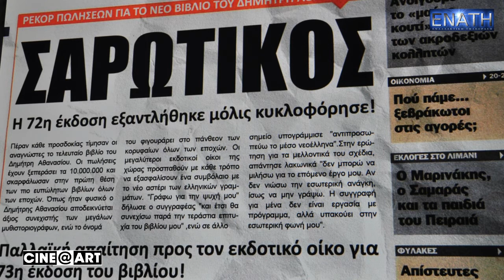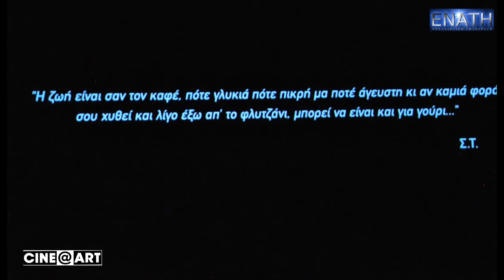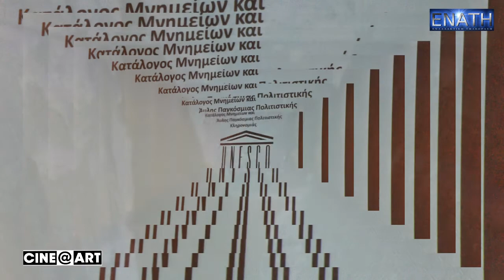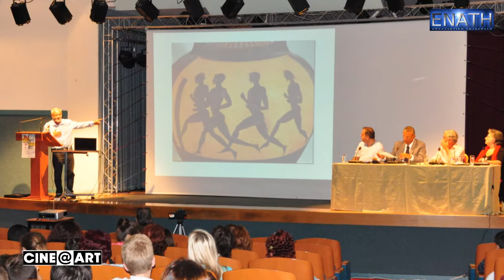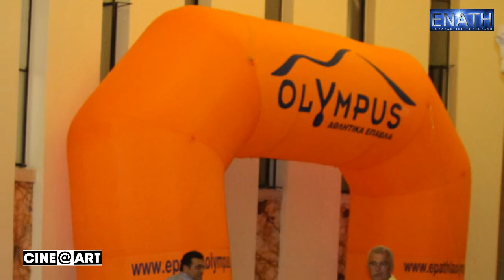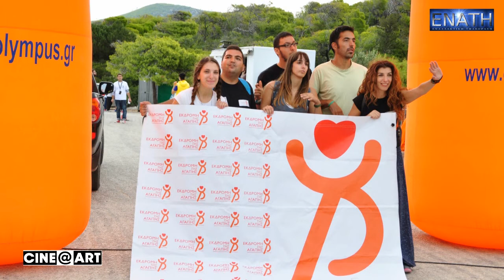Στιγμές από το 5ο Διεθνές Φεστιβάλ Κινηματογράφου Πελοποννήσου "Γέφυρες"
Με το φακό της ΕΝΑΤΗΣ
Με αυτό το βίντεο η ΕΝΑΤΗ Εναλλακτική Τηλεόραση  επιχειρεί μια ιστορική  περιηγήση στις επάλξεις του 5ου Διεθνούς Φεστιβάλ Κινηματογράφου Πελοποννήσου "Γέφυρες". Η δημιουργία περιλαμβάνει επεξεργασία και σύνθεση φωτογραφικών λήψεων,  οι οποίες έγιναν καθ όλη τη διάρκεια των προβολών και γενικά των εργασιών και παράλληλων δράσεων του Φεστιβάλ. Οι λήψεις αφορούν σκηνές εντός και εκτός των αιθουσών προβολής,στιγμιότυπα από τις ίδιες τις προβολές, στιγμές των διαγωνιζόμενων, των συμμετεχόντων και των εθελοντών για την διοργάνωση του φεστιβάλ και βέβαια στιγμές από την τελετή λήξης την απονομή βραβείων καθώς επίσης και από την διεξαγωγή του 1ου ΑΘΛΟΣ ΚΑΙ ΕΝΕΡΓΕΙΑ-  Ημιμαραθώνιου Αγώνα Σύζευξης των Αρχαιολογικών χώρων Αρχαίες Θέρμες Λουτρακίου- Ναός Ακραίας Ήρας Περαχώρα.

Με χαρά μοιραζόμαστε μαζί σας όλες τις μαγικές στιγμές που ζήσαμε, ομολογούμε πως ανυπομονούμε για την επόμενη διοργάνωση, στην οποία θα χαρούμε να είστε όλοι κοντά μας ώστε να μοιραστούμε την μαγεία.

Χορηγός επικοινωνίας
ΕΝΑΤΗ Εναλλακτική Τηλεόραση

-Ευχαριστούμε θερμά, την εταιρεία Rentphotovideo για την παροχή Τεχνικού εξοπλισμού- Τεχνική υποστήριξη, αλλά και την χορηγό που ζήτησε να διατηρηθεί η ανωνυμία της, για την πολύτιμη εισφορά της.

ΕΝΑΤΗ Εναλλακτική Τηλεόραση
Φωτογραφία- Σύνταξη: Αγγελική Μαυροδάκου Μαυροειδή.
Παραγωγή- Δημιουργικό: Σταύρος Λαμπρόπουλος
enatiwebtv.gr